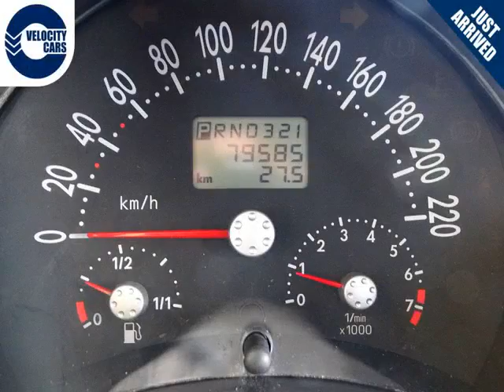Vancouver Velocity Cars - BC - 2000 Volkswagen New Beetle 1 YR WRNTY 79 KMs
Vancouver Velocity Cars - BC - 2000 Volkswagen New Beetle 1 YR WRNTY 79 KMs 474